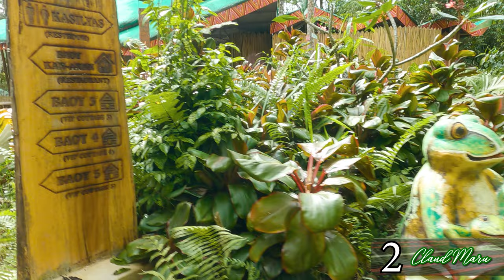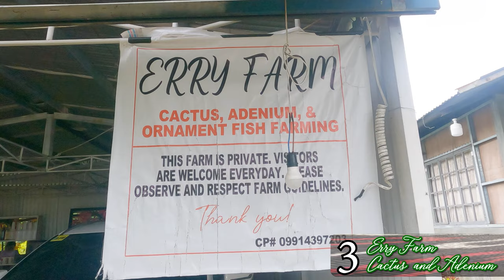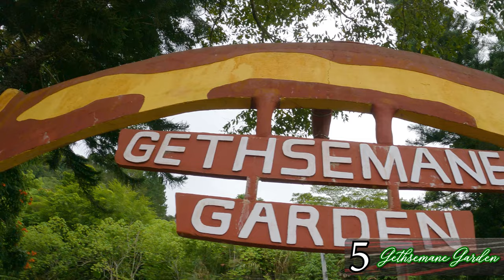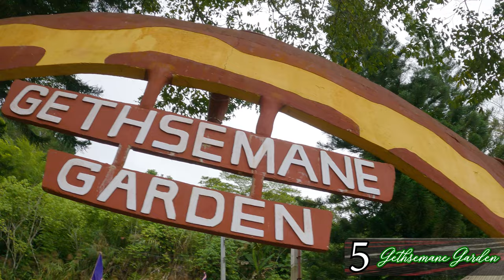5 Must visit Davao's inland nature resort (1).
Don't miss this 5 nature resorts when visiting Davao:

1:06  - Kublai Art Garden
               Location: W86W+QWJ, Digos City, Davao del Sur
2:15  -Claud Maru
               Location: C773+5QF, Marilog District, Davao City, Davao del Sur
3:18  -Erry Cactus and Adenium Farm
               Location: Q6XM+84 Bansalan, Davao del Sur
4:20  -Buda Vista Garden Resort
               Location: C6C8+FVP
5:22  -Gethsemane Garden
              Location: F7GM+7W3, Marilog District, Davao City, Davao del Sur